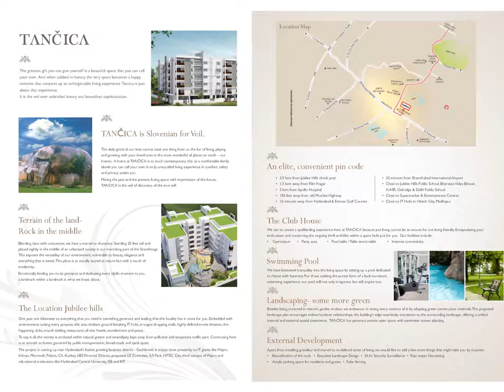Aarohan Tancica Jubliee hills, Shaikpet, Hyderabad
TANCICA is the veil of discovery, of the true self. Know More